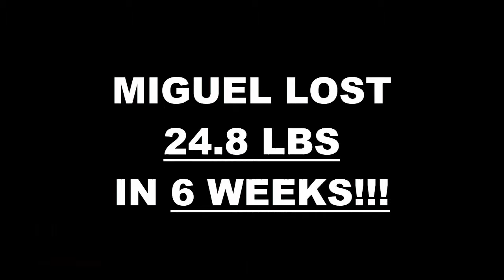Van Nuys Fitness 6 Week Challenge Results - Miguel Castro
We will now check the result of Miguel's 6 week weight loss challenge!